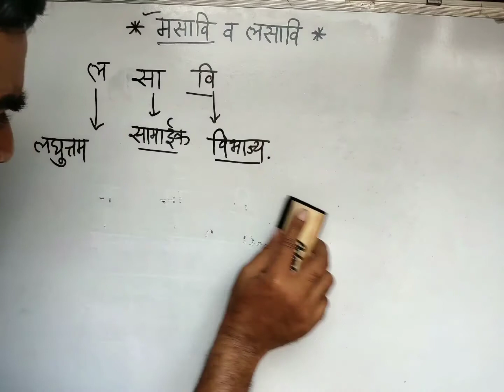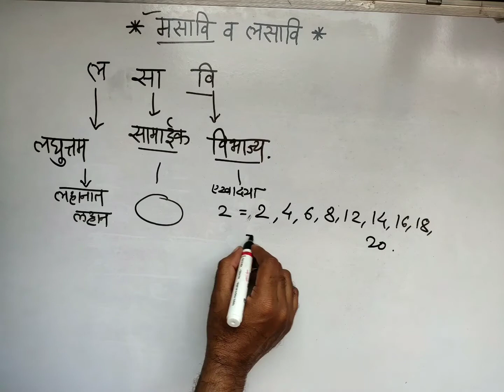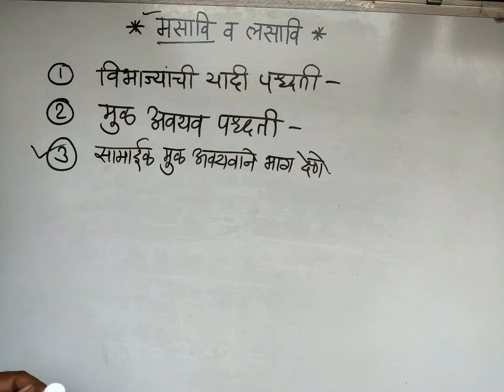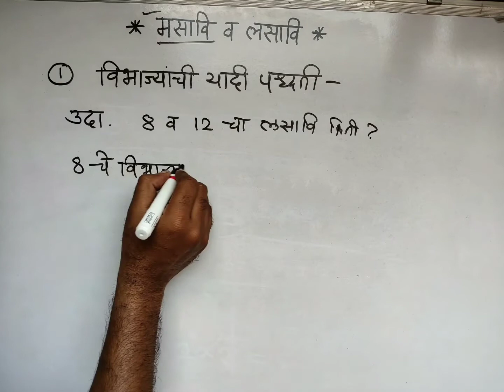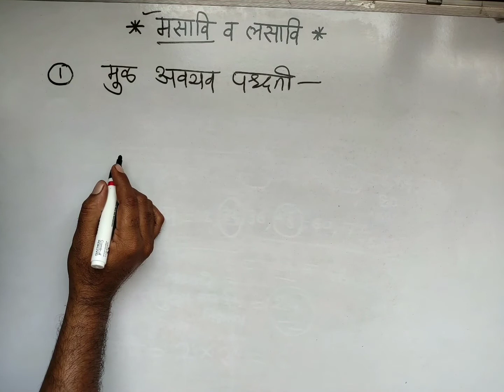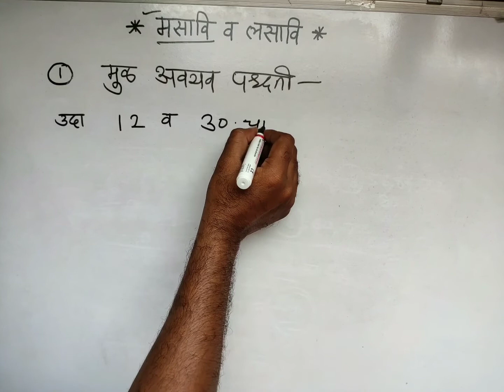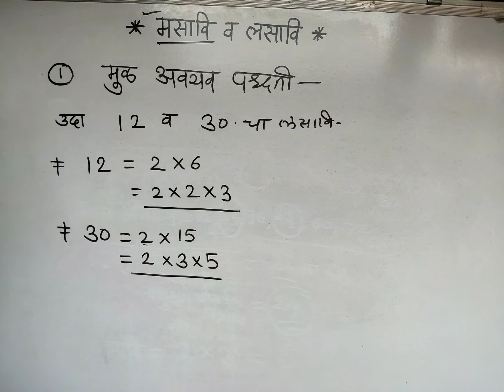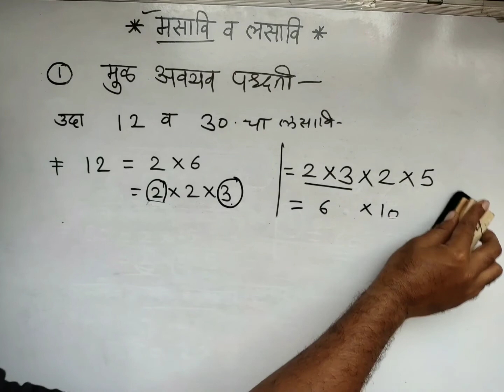लसावी !! Maths !!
संख्या